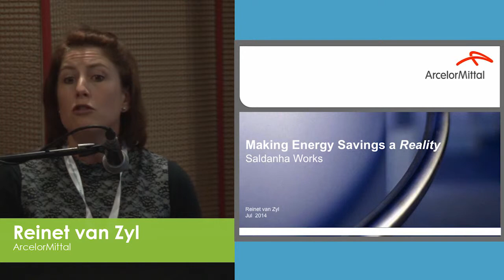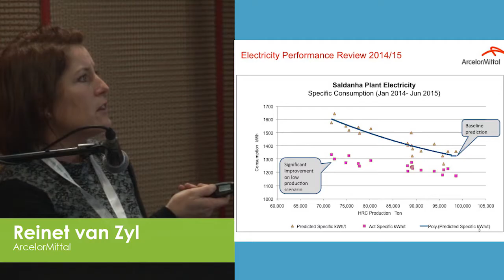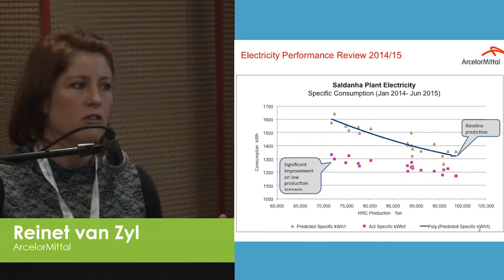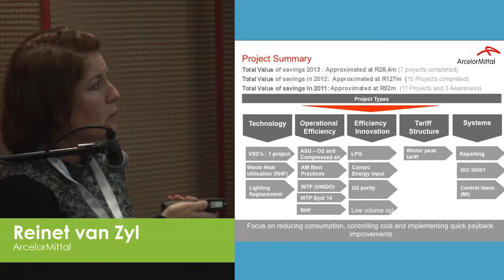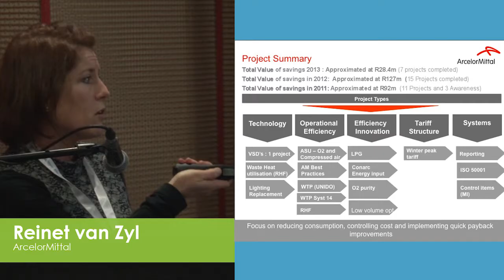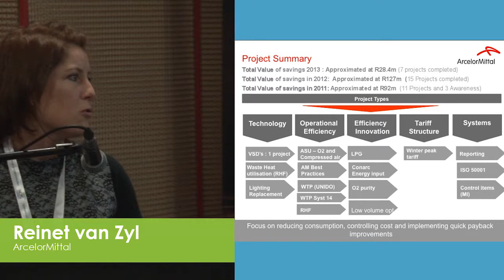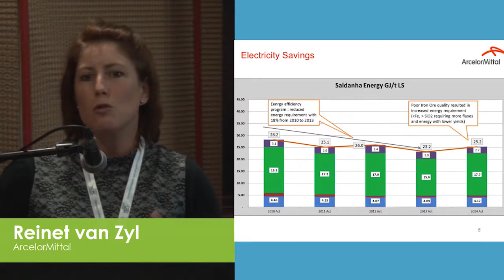Energy Efficiency_Reinette vanZyl (ArcellorMittal)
Day 1: Tuesday, 21 July 2015 - Energy Efficiency